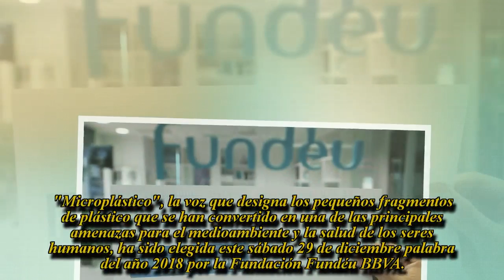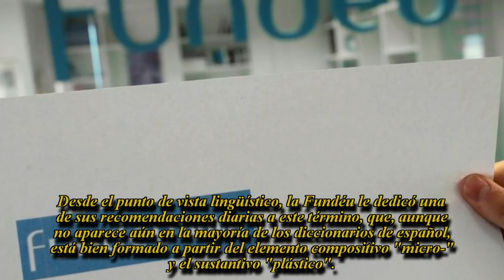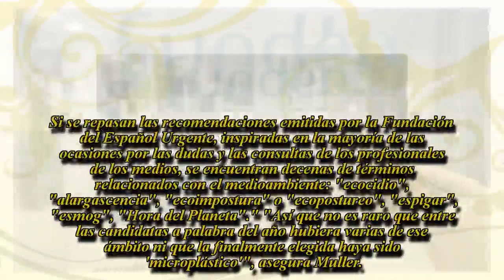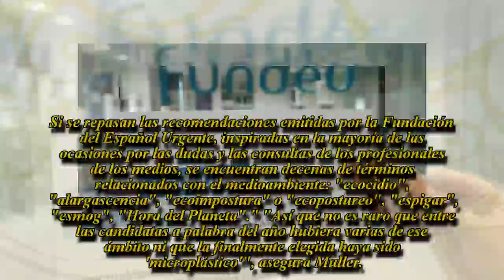"Microplástico", palabra del año 2018 para la Fundéu BBVA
Esta es la sexta ocasión en la que la Fundación del Español Urgente, promovida por la Agencia Efe y BBVA, da a conocer su palabra del año.
De forma previa a la decisión definitiva, la Fundación publicó una lista de doce palabras finalistas.
‘Micromachismo’, ‘nacionalpopulismo’, y ‘VAR’, entre las candidatas a palabra del año